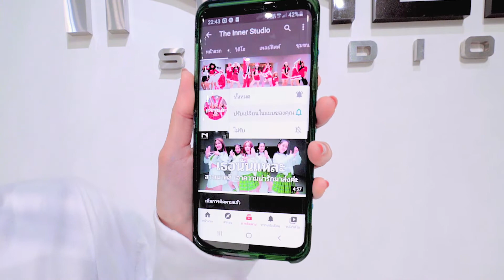INNER KIDS I MONEY - LISA